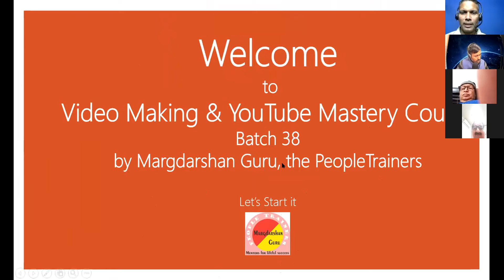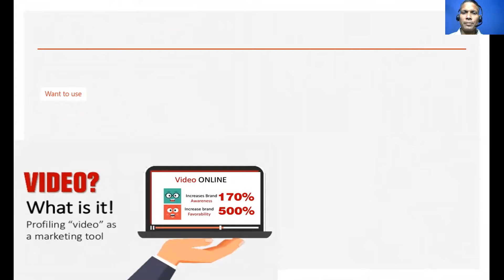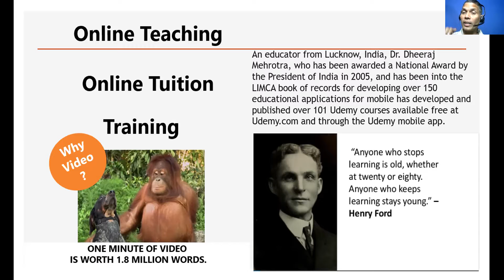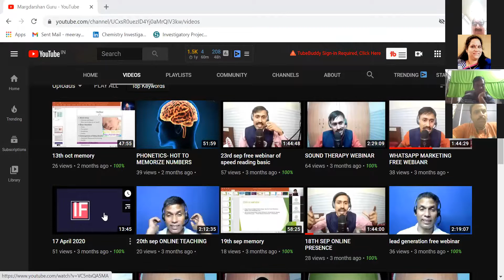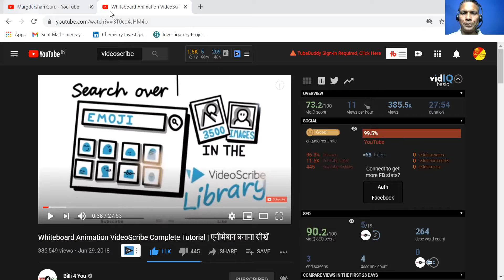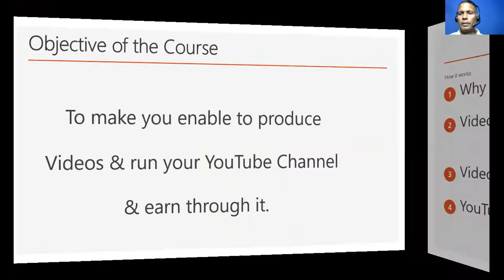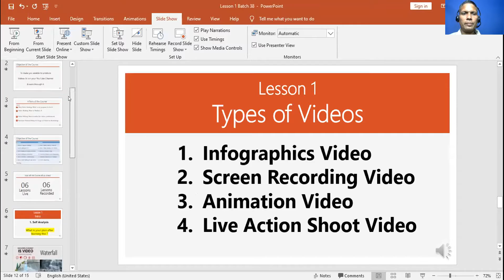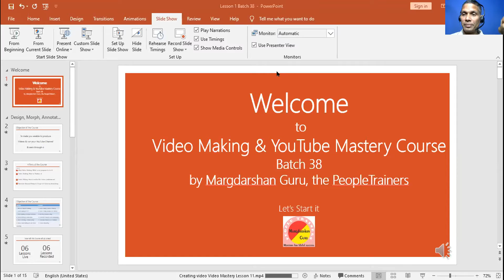Intro Lesson - Video Production & YouTube Mastery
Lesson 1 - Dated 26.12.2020